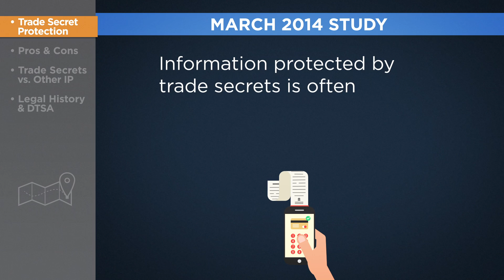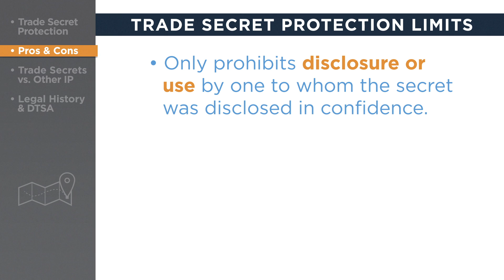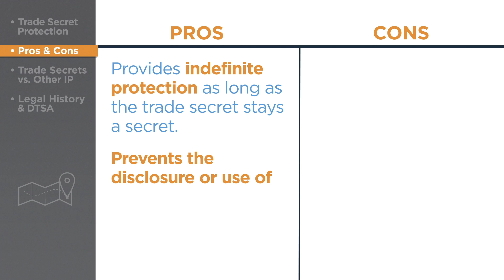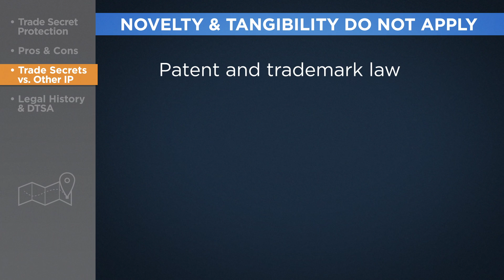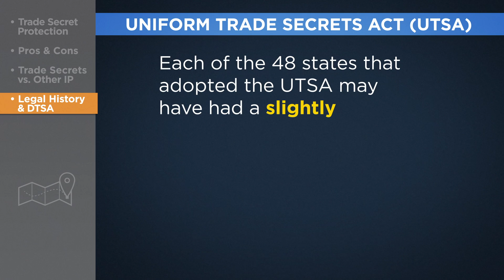Lecture 34: Trade Secrets and Protection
At the end of this video, you will be able to:
- Define trade secrets.
- Identify the advantages and disadvantages of protecting intellectual property through trade secrets.
- Identify the roots of trade secret law in the United States.
- Explain the purpose of the Uniform Trade Secrets Act.

Michelsonip.com

*Intellectual Property: Inventors, Entrepreneurs, Creators*
A FREE Intellectual Property online course by The Michelson 20MM Foundation & IPO Education Foundation. Take the course on Udemy to develop a working knowledge of the basics of patents, copyrights, trademarks, and trade secrets.